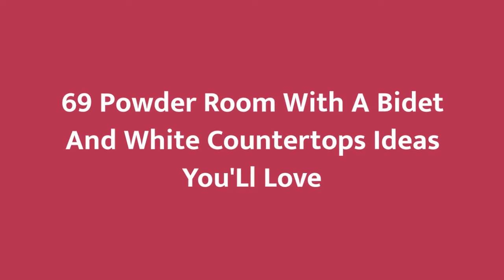75 Powder Room With A Bidet And White Countertops Design Ideas You'll Love 💎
0:00:00 - Intro
0:00:12 - Powder Room With A Bidet And White Countertops Design Ideas You'll Love: Inspirations 1 to 25
0:01:09 - Powder Room With A Bidet And White Countertops Design Ideas You'll Love: Inspirations 26 to 50
0:02:17 - Powder Room With A Bidet And White Countertops Design Ideas You'll Love: Inspirations 51 to 75

👋  Well hey!

Thanks!❤️